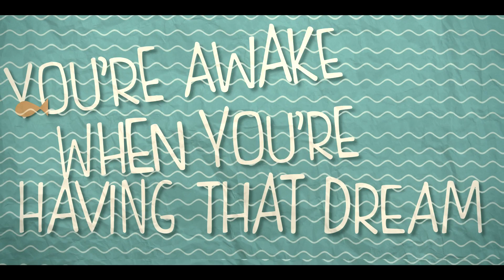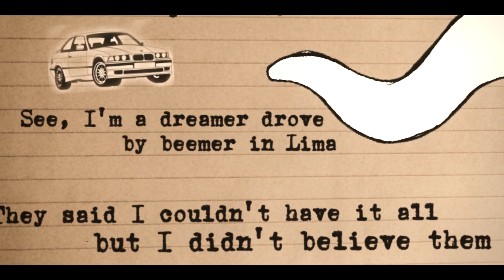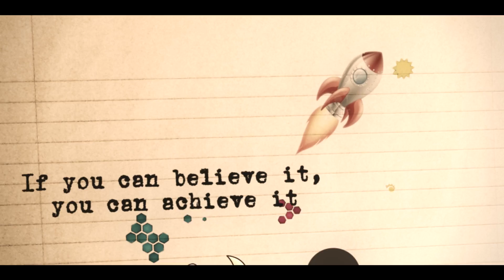Imagination [Lyric Video] - Sky Blu ft. Shwayze & The Small Potatoes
Imagination produced by @MarkRosas & Josh Selig (@thesmallpotatos)